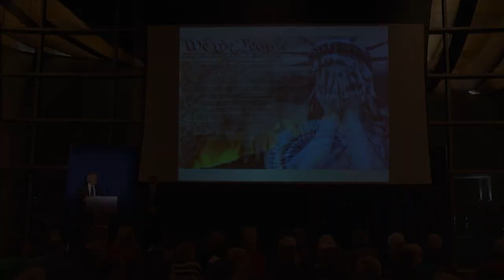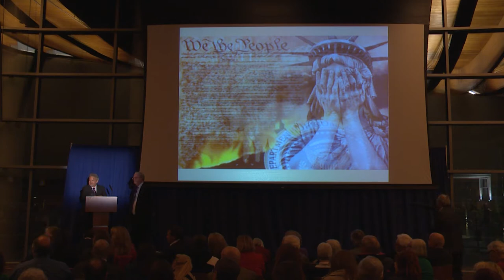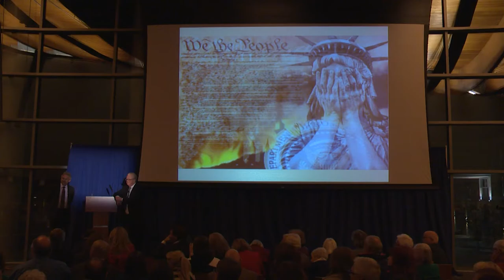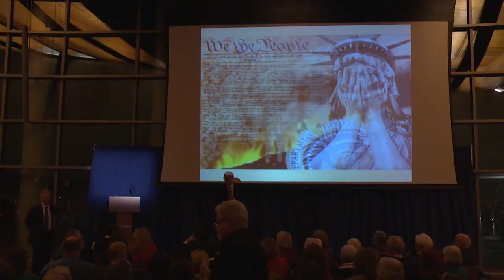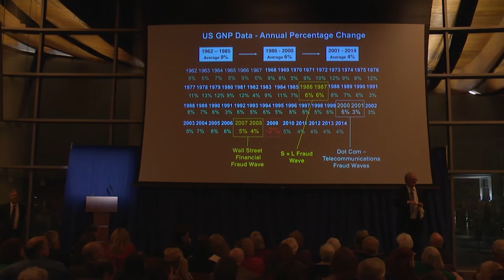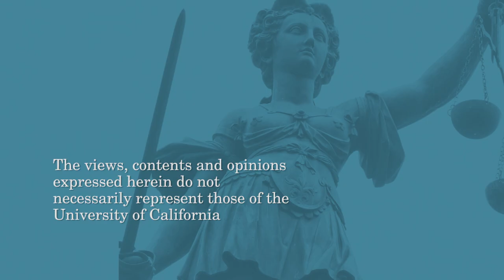Q & A With William S. Lerach: A Life in the Law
William S. Lerach takes questions from the audience following his blistering appraisal of the American legal system.  He also talks about his own conviction for obstructing justice and serving time in federal prison.
 Recorded on 01/21/2016. [Public Affairs] [Humanities] [Show ID: 30575]